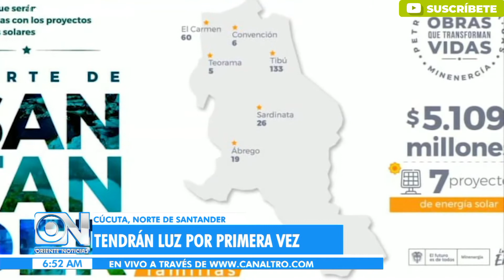Proyectos llevarán luz a comunidades en el Catatumbo